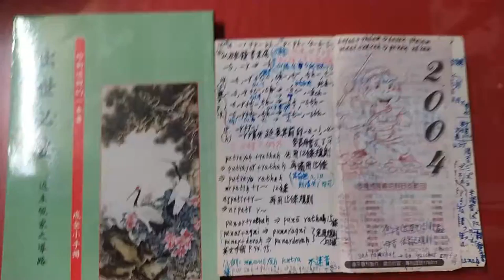VID 20201118#梵文學習筆記分享，中華民國臺灣嘉義大林#南華大學宗教學研究所一年級課程 180728